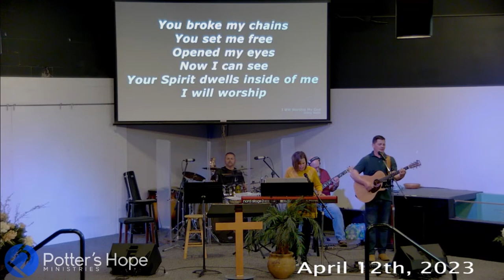Wednesday Night Service